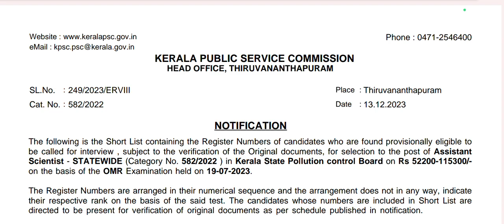Assistant Scientist Short List